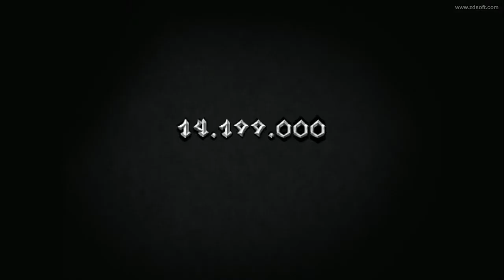Savant-Ascent Playthrough(Vario Mode/No Commentary)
I do not claim ownership over the audio used in this video.